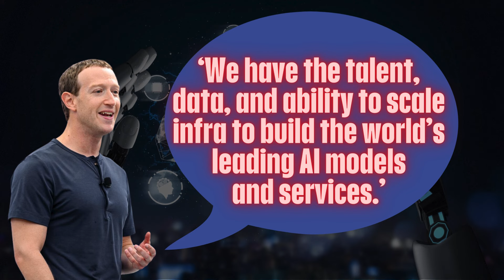Meta Loses $200 Bn Market Cap As A.I. Ramp Up Upsets Investors | Mark Zuckerberg | IN18V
Shares of Facebook's parent company Meta plunge as much as 19% wiping out 200 billion dollars in market value. This as Mark Zuckerberg's plan to increase spending by $10 billion to bolster artificial intelligence does not go down well with investors. Dhea Eapen reports.

n18oc_business